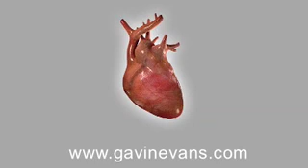'Stand Up America' title sequence by Gavin Evans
Title sequence for a documentary on stand up comedy in the USA, presented By Mark Lammar. Commissioned by the BBC.